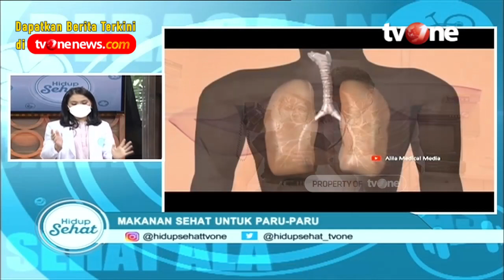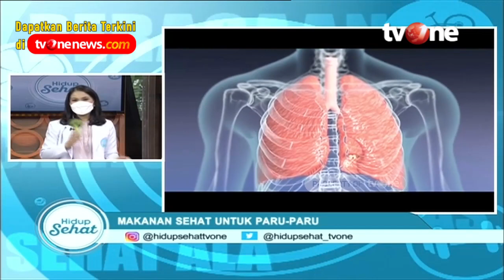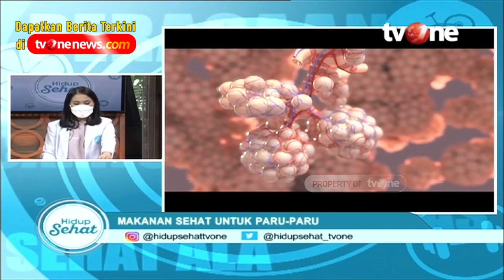Konsumsi Bawang Putih Baik Untuk Kesehatan Paru-Paru | Hidup Sehat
Hidup Sehat tvOne - Konsumsi Bawang Putih Baik Untuk Kesehatan Paru-Paru | Hidup Sehat

Thankyou ☺❤
Hidup Sehat